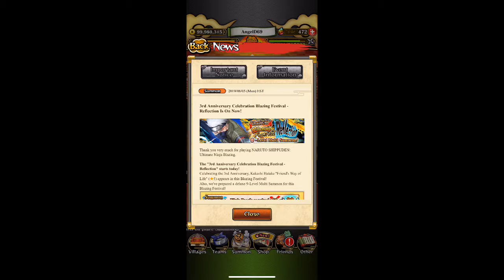THE HUNT IS FINALLY OVER FOR THAT UNIT!?! Naurto Shippunden Blazing Anniversary Summons Part 1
THE WORD POP IS BAN!?!?!